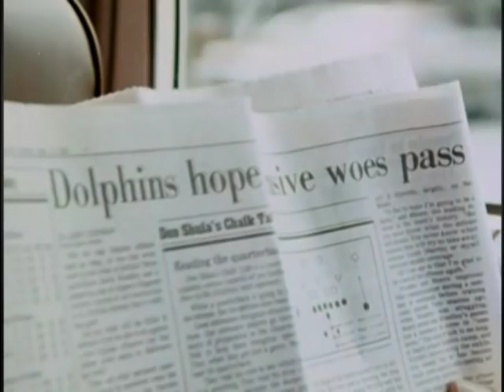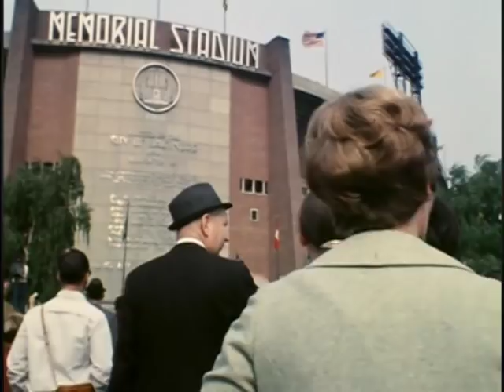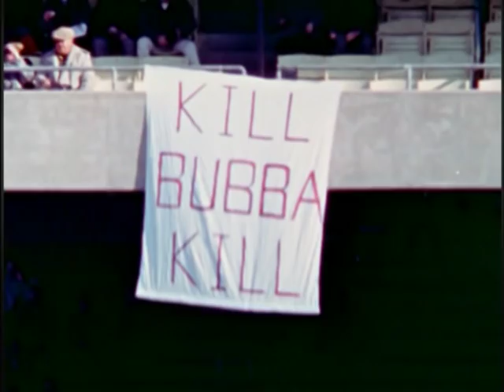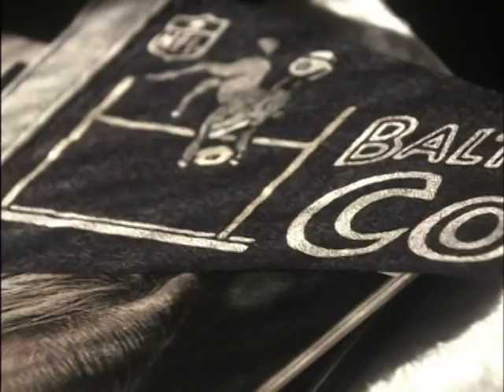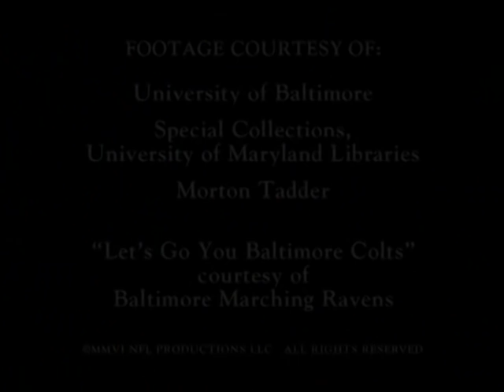America's Game SB V 1970 Baltimore Colts